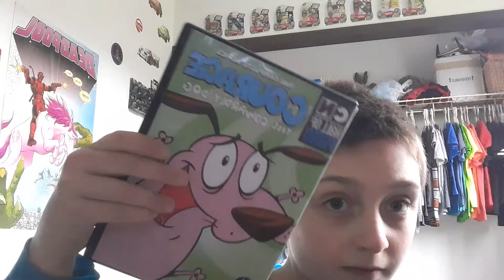Discovering Sml Destruction Clips on May Q&A